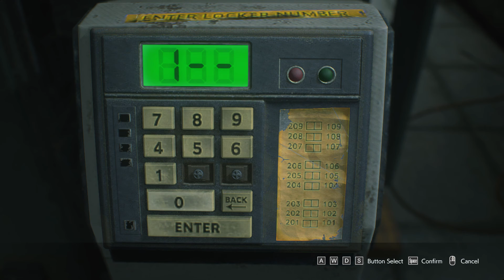Resident Evil 3 Remake PART 6: THE LICKER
Carlos and Tyrell goes to RPD to locate Dr. Bard. The place is overrun and Carlos is stalked by a creature through the dark and claustrophobic corridors of the police station.